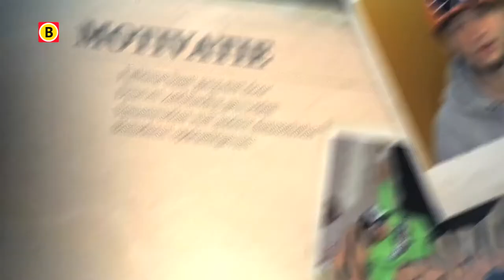BV Brabant 2014 -- aflevering 18 -- SvdW Mark Snels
Stil zitten is niets voor onze starter van deze week Mark Snels. Toen een fulltime baan opeens niet meer doorging, besloot hij het heft zelf in handen te nemen.
Onder de naam Macacinho ging hij aan  de slag als dansinstructeur en choreograaf.